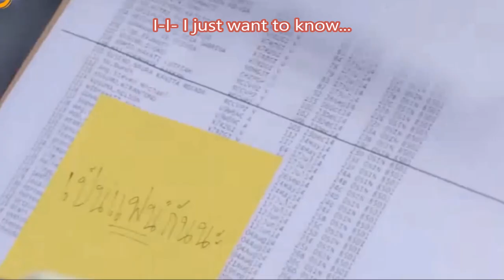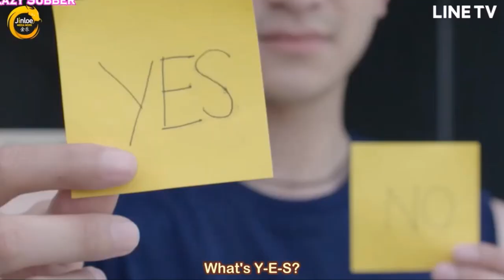Do you Know yet? (Eng subs) - Oat and Pop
This couple might be my favorite, it is still ongoing. so i'm not 100% sure but i just love oat and pop. *-* oat is such a cutie i mean he is a "bad boy" but really noo. he is a stupid boy but really nice:V and pop loves ducks do i need to say more (i am obsessed with ducks)
And can i say im glad that no rape happen:,v there is way too many of those incidents in the boys love world.

Series: What the duck
Song: รู้ยัง - Ton Tanasit